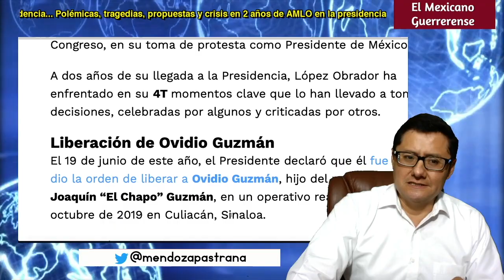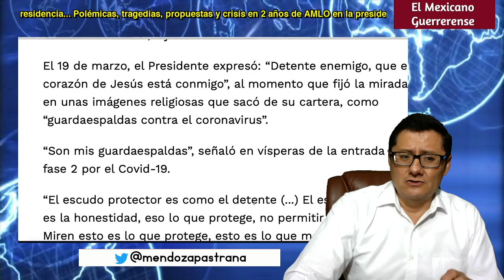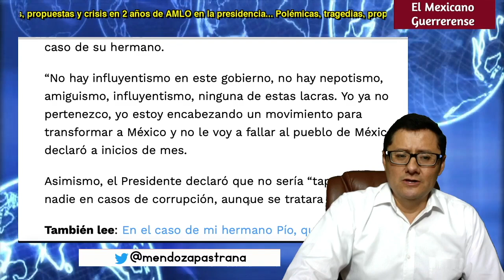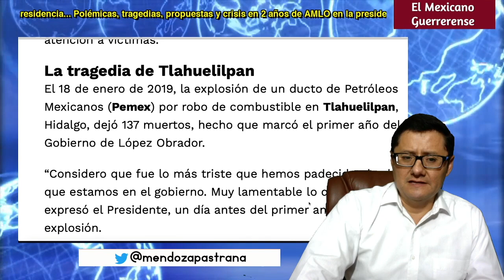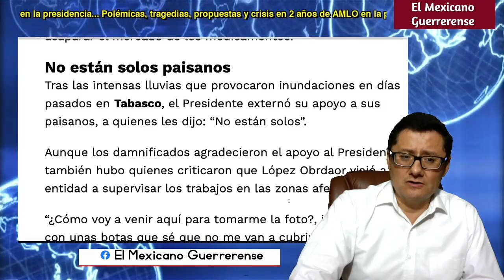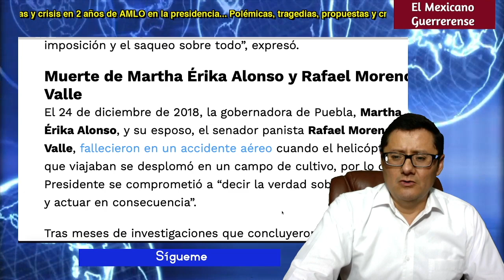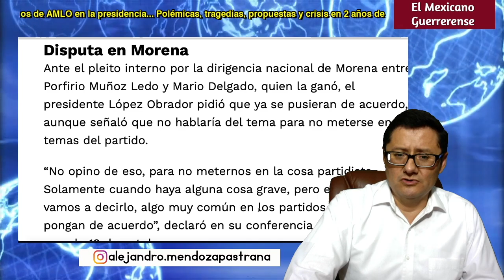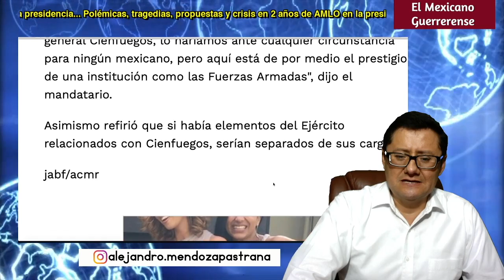¡AHORA MISMO! Oposición no ha podido contra la 4T a dos años del gobierno de AMLO. TIENES QUE VERLO